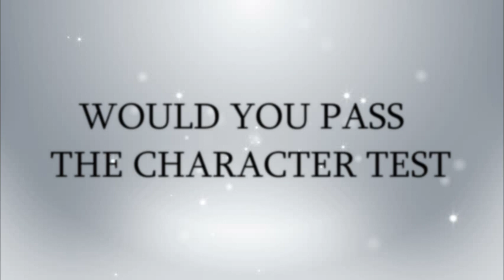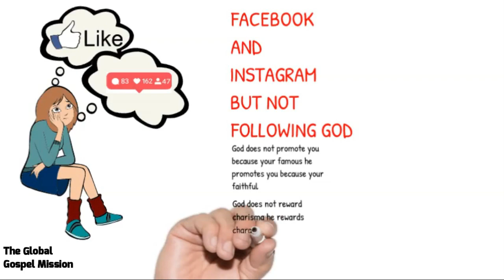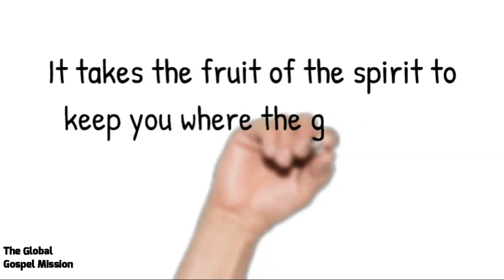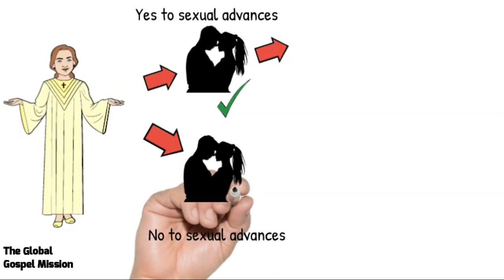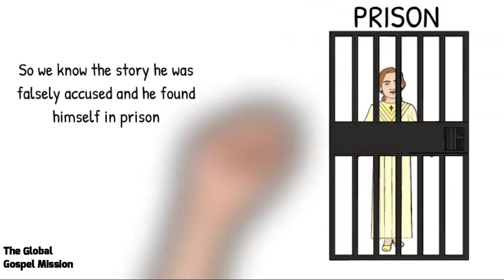5 Minutes Of Truth That Will Guide The NEXT 50 Years of Your LIFE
Would You Pass The Character Test
This is the story of Joseph and Potiphar's Wife is in Genesis 39.Joseph was a man of integrity and he passed the character test and was promoted

GOD IS ABOUT TO BLESS YOU IN THE NEXT 24 HOURS GET  READY!!! | POWERFUL MOTIVATION:

Note: Our work is original, it is narrated and recorded  specifically in our studios .it  is also drastically rearranged with unique editing to bring the best from the message. Creative effects are added to highlight certain areas in the message. We own the copyright to the footages and background music used in this video.

VOICE; Letty Davinson

check out our blog for more powerful messages that would bless you ;

1)This video has no negative impact on the original works (It would actually be positive for them)
2)This video is also used for teaching purposes.
3)It is transformative in nature.
4)I ONLY used bits and pieces of videos to get the point across where necessary.